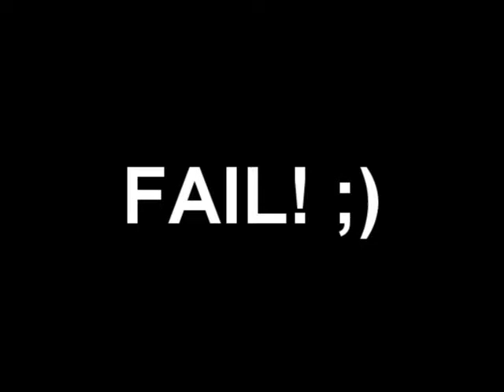Mills,Crickets,Jacks,Handhops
Compilation of me and my brother's windmills,crickets,couple jackhammers, and handhops =)